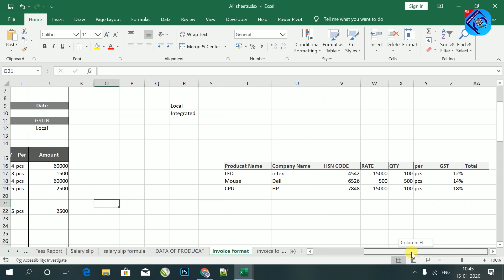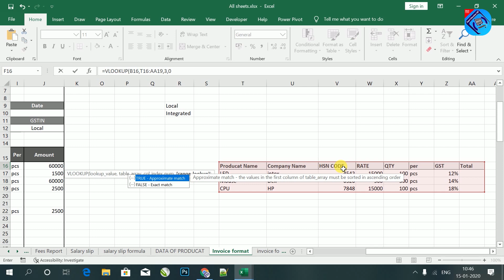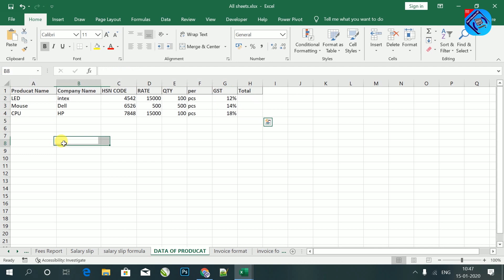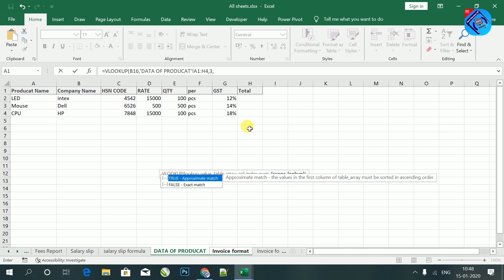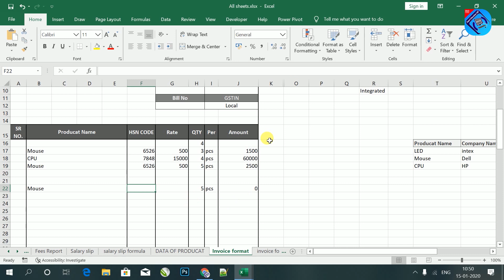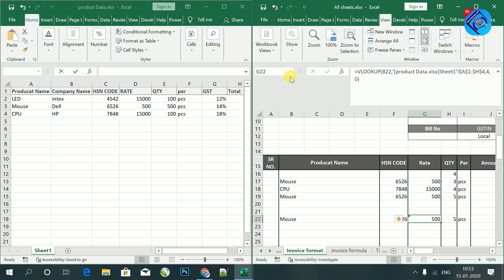MS Excel - VLookup with Exact Match || How to use VLOOKUP in Hindi || Ways to Use Vlookup in Excel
VLookup Formula Trick

File To file Vlookup Formula

Sheet To Sheet Vlookup Formula

Cell to Cell Vlookup Formula